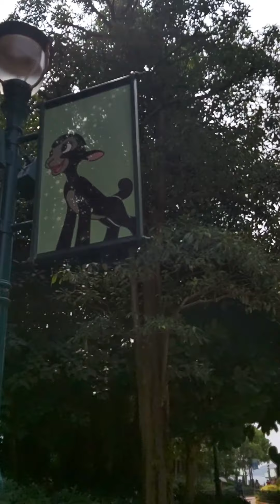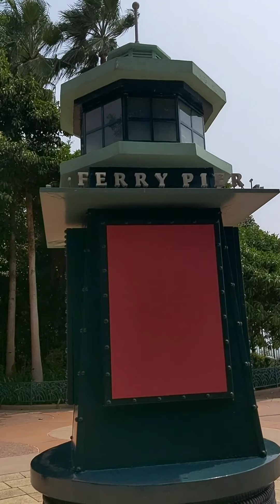where going Disneyland hotel park Punta kami sa Disneyland hotel park.